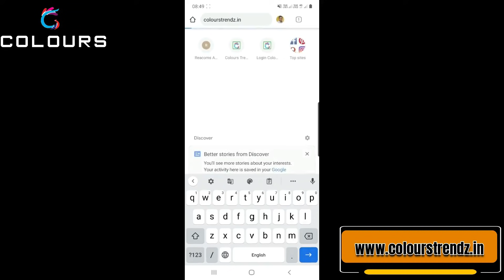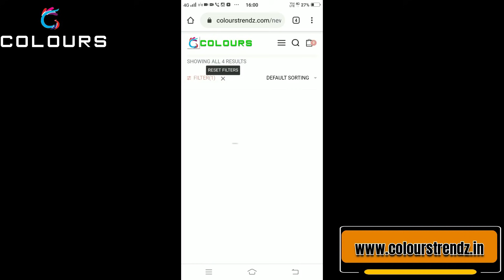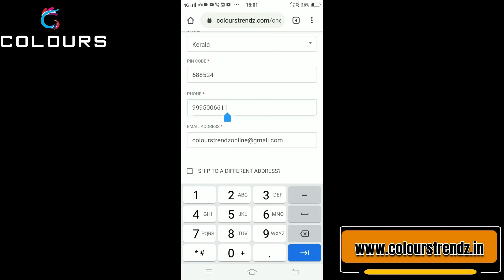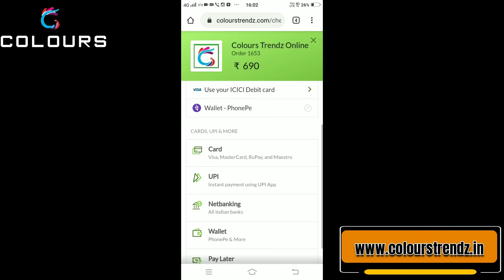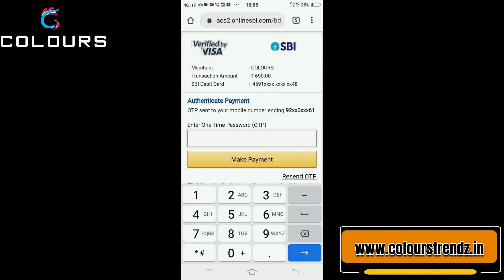വിലക്കുറവും സമ്മാനങ്ങളും നിങ്ങളെ കാത്തിരിക്കുന്നു 👍👌😘😘